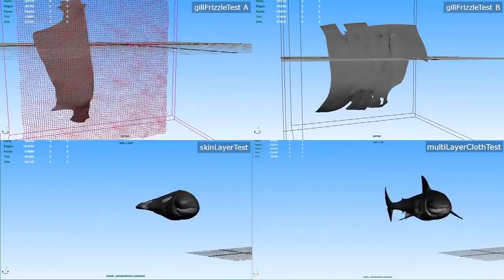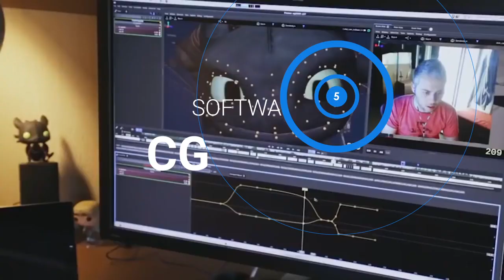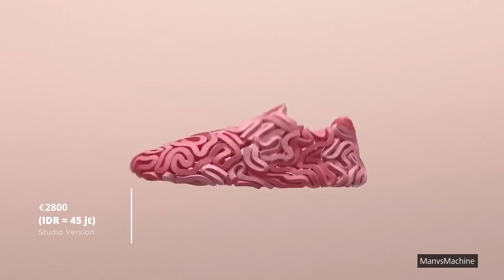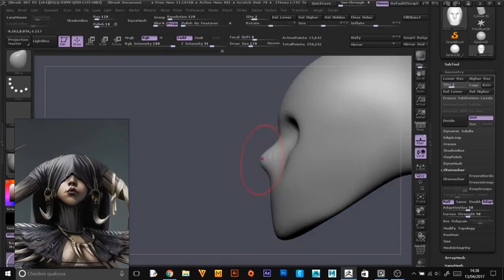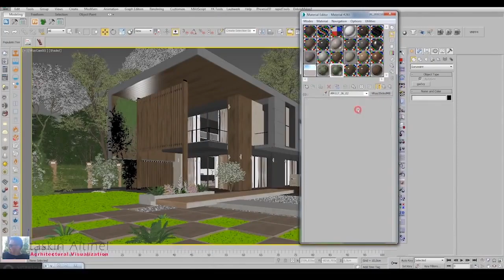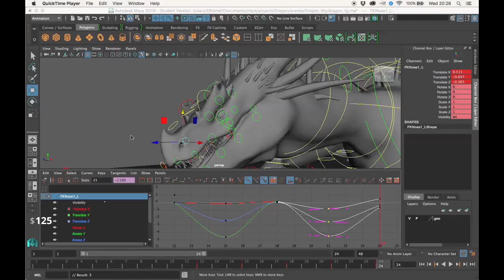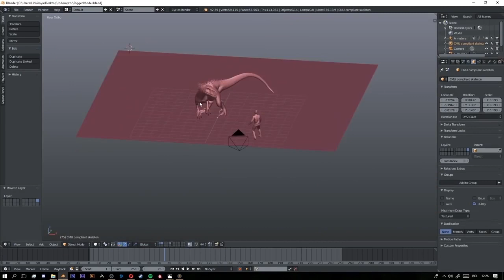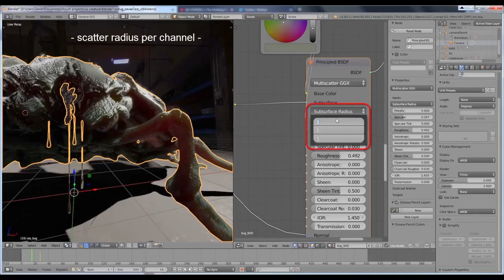5 SOFTWARE TERBAIK UNTUK PEMBUATAN CGI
Teknologi dalam dunia perfilman sudah semakin canggih. Untuk mendapatkan satu scene atau adegan yang membutuhkan efek khusus seperti ledakan, laser, api atau menambahkan robot dan monster kedalam adegan dibutuhkan teknologi yang bernama CGI (Computer Generate Imaginary). Berikut adalah 5 daftar software yang sering digunakan dalam proses pembuatan CGI :

1. Cinema 4D by Maxon

2. zBrush by Pixologic

3. 3Ds Max by Autodesk

4. Maya by Autodesk

5. Blender by Blender Foundation